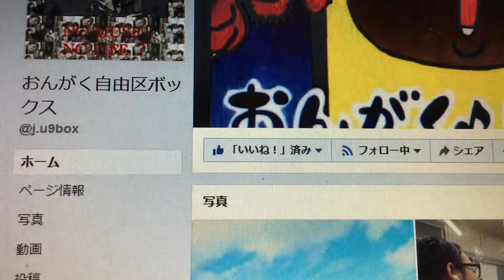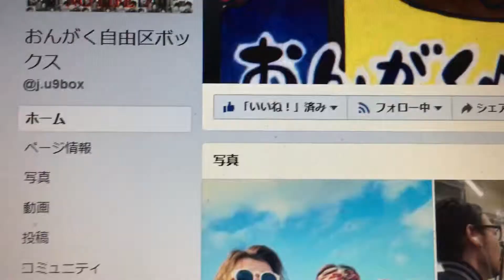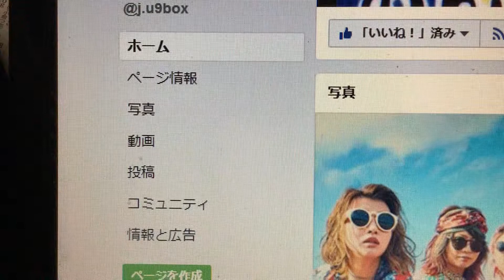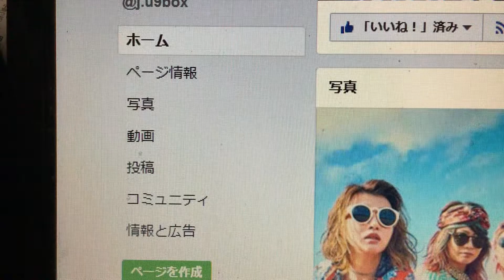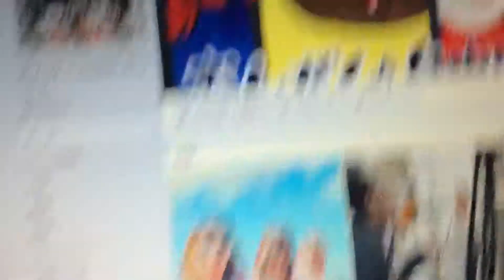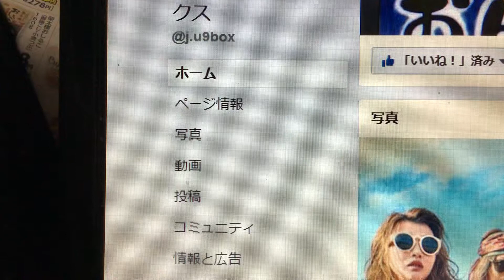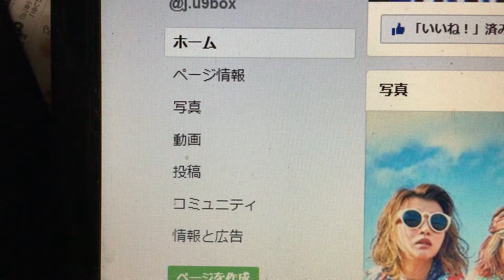20181112おんがく自由区ボックス2時間目-13 Ending